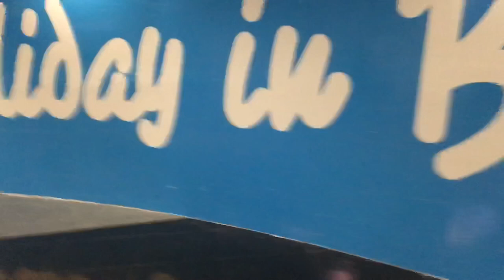I Gusti Ngurah Rai International Airport to Ubud, Bali | Family Trip Ep.3 | Indonesia